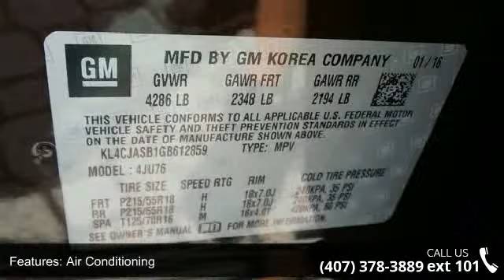2016 BUICK ENCORE BASE - Fountain Auto Mall - Orlando, FL...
Turbo! Right SUV! Right price! Buick has outdone itself with this charming 2016 Buick Encore. It just doesn't get any better at this price! This Encore is perfect for both families AND automotive enthusiasts. Fountain Auto Mall is proud to be the premier Auto group in Orlando, Florida. We strive to make your experience with Fountain Auto Mall a great one. Once you're here, you'll know you've come to the right place.